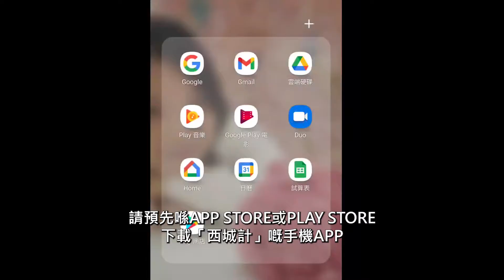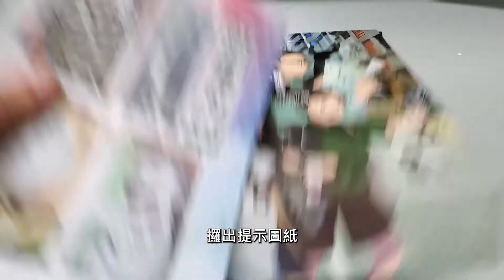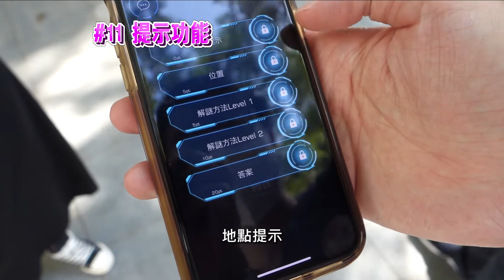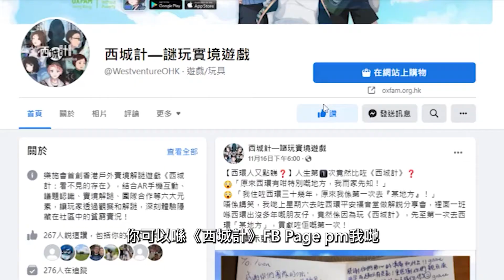【新手教學】 14個玩《西城計：看不見的存在》必知小知識 | 謎玩實境遊戲 | 樂施會 Oxfam Hong Kong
《西城計：看不見的存在》是樂施會推出、全港首個「戶外實境解謎遊戲」，以遊戲盒及專屬手機應用程式，帶領玩家深入西營盤一帶的社區，透過過關解謎推展劇情，一層層解開隱藏在社區中的貧窮實況。創新獨特的實境解謎及三大遊戲系統，結合落區考察、團隊合作，既能提升解難和團隊協作能力，更能建立同理心，喚起對貧窮的關注。

本影片將會幫助第一次玩西城計的朋友，知道怎樣開始遊戲、程序、手機程式功能及注意事項，簡單點說就是讓你不用看說明書也可以立即開始遊戲！

本影片同時亦可讓所有對西城計好奇的朋友，了解西城計到底是一款怎麼樣的遊戲。如果你想買來玩，歡迎點擊以下連結：

影片總共有14個要知道的小知識，我們已經把分段時間詳列在下面，歡迎大家按自己需要點擊觀看。

00:00 簡介
00:30 數點物資
00:37 下載檢查
00:58 輸入序號
01:11 閱讀對白
01:16 提示點數
01:43 地圖指引
02:09 打開信封指引
02:14 留意對白
02:27 實境觀察
02:37 答題指引
02:50 提示功能
02:59 當機處理
03:09 行程進度
03:23 社交媒體